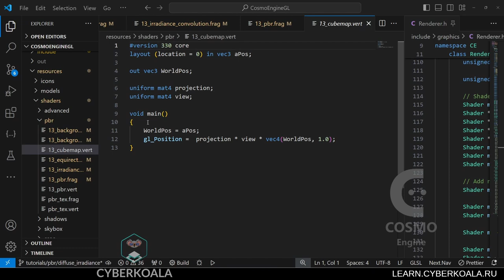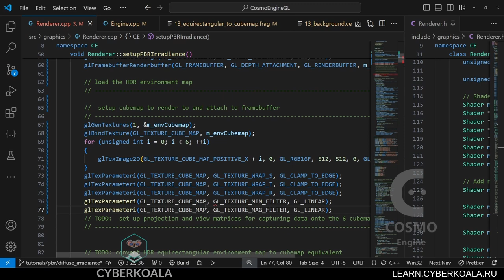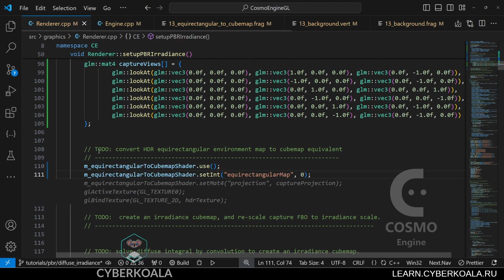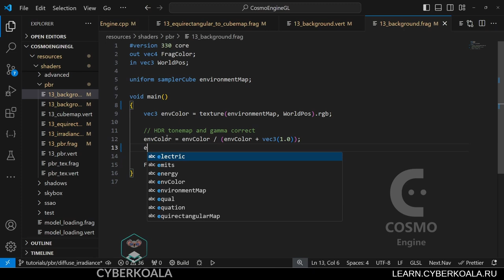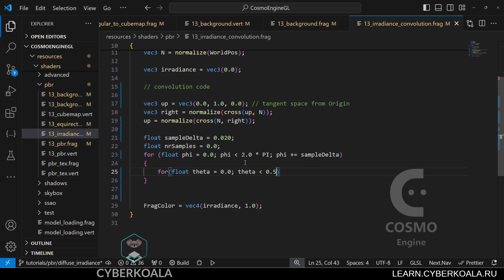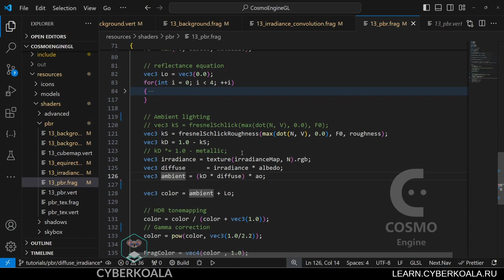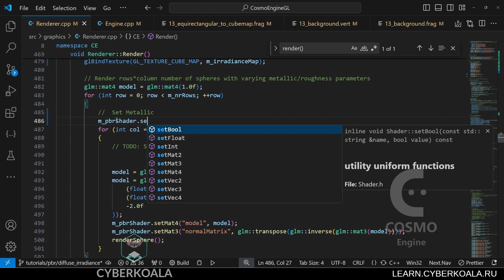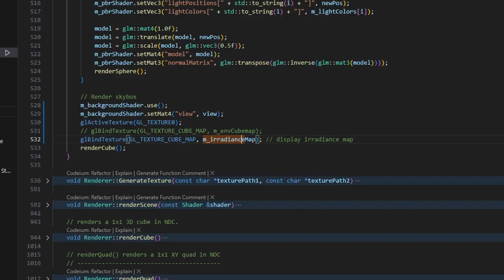Физика освещения на основе карт окружения для 3D движков. Применяем методологию Unreal Engine 5.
0+ Реклама ООО "КиберКоала" ОГРН 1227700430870 ИНН 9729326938 erid: e-BAw-cmjjM4BzNder4NWxpvawz8

CYBERKOALA's PRODUCTS
💬Talksy — это сервис голосовой, видео и текстовой связи, позволяющий общаться с друзьями.

ТАЙМКОД
00:00 - Постановка задачи
02:14 - Реализация шейдеров
17:32 - Использование шейдеров
18:36 - Создание сцены
20:37 - Результат

P.S.: Нашли ошибку в видео?
Напишите в комментариях - мы за качественный контент.